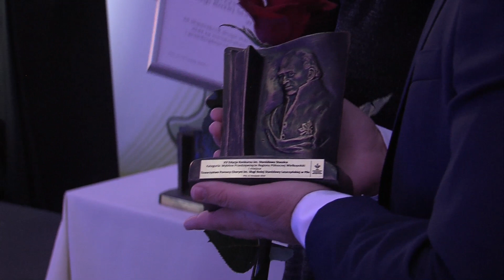Piła: nagrody Staszica rozdane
nagrody Staszica rozdane